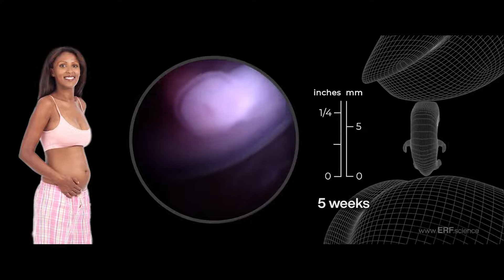This is baby's 5th week after fertilization.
Many of the routine functions performed by the adult body become established during pregnancy – often long before birth.  The developmental period before birth is understood as a time of preparation during which the baby acquires the many structures, and practices the many skills, needed for survival after birth.

The science of embryology shows the unborn are living distinct whole human beings from the moment of fertilization. All humans are Intrinsically valuable, unique, even down to the DNA in their cells.

All embryonic and fetal ages in Baby Life Begins refer to the time since fertilization.

Pregnancy in humans normally lasts approximately 38 weeks as measured from the time of fertilization,  or conception,  until birth.

During the first 8 weeks following fertilization, the baby is called an embryo,  which means “growing within.”  This time, called the embryonic period,  is characterized by the formation of most major body systems.

From the completion of 8 weeks until the end of pregnancy, “the baby is called a fetus,” which means “unborn offspring.” During this time, called the fetal period, the baby grows larger and its systems begin to function.

From fertilization to birth and beyond, human development is dynamic, continuous, and complex. New discoveries about this fascinating process increasingly show the vital impact of fetal development on lifelong health. As our understanding of early human development advances, so too will our ability to enhance health – both before and after birth.

00:00 5th week from fertilization
00:16 Head size; brain sections, hand plates
01:05 BLB close